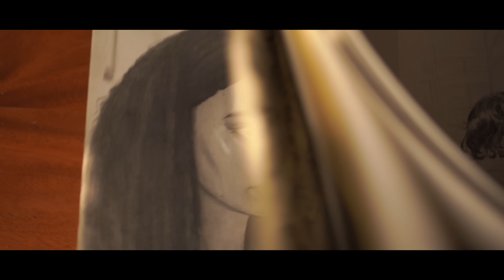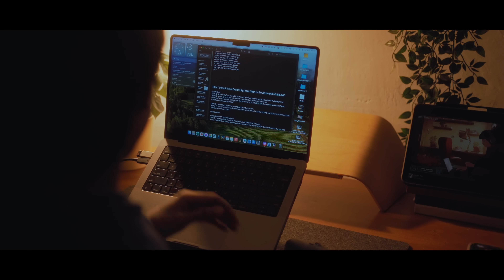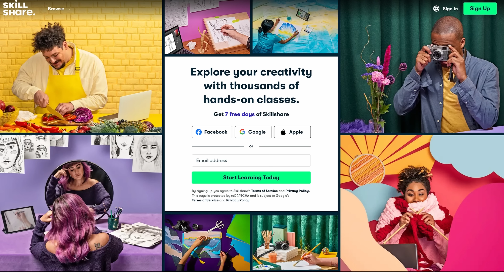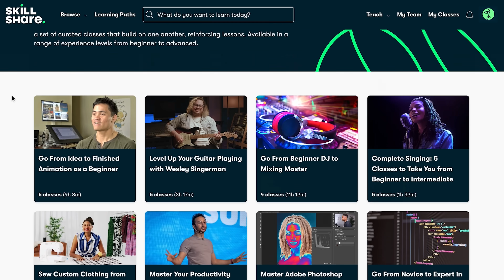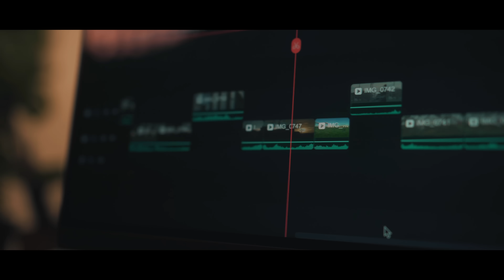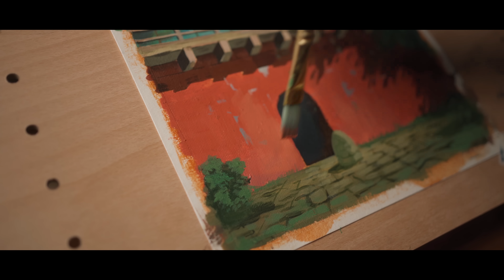This is your sign to go all in and make art